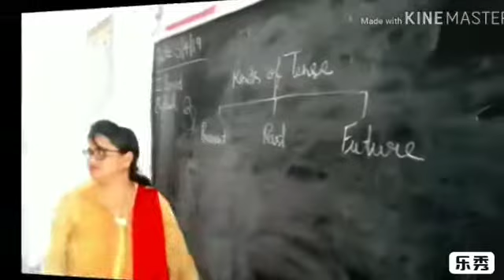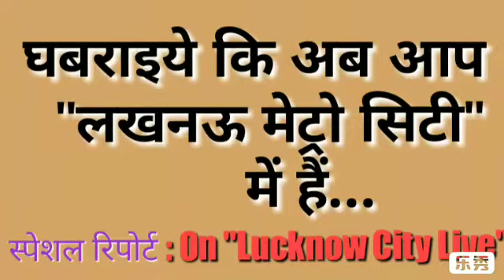पहली बारिश में ही खुल गई स्मार्ट मेट्रो सिटी की पोल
लखनऊ सिटी लाइव पर ख़ास.
शर्माइये कि आप लखनऊ मेट्रो सिटी में हैं.
हज़ार के के डी सिंह बाबू स्टेडियम मेट्रो स्टेशन के बाहर भरी जलभराव
राहगीरों का निकला हुआ दुश्वार
जिम्मेदार सोए हुए है गहरी नींद।
विशेष संवाददाता ज़ाहिद अली की रिपोर्ट प्रेसमैन न्यूज लखनऊ 2 जुलाई 2019 लखनऊ सिटी लाइव